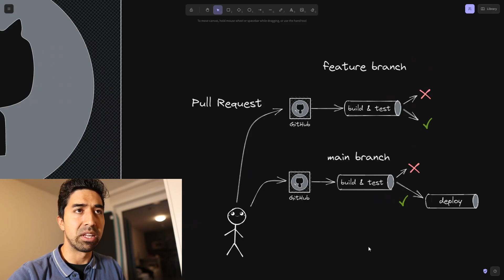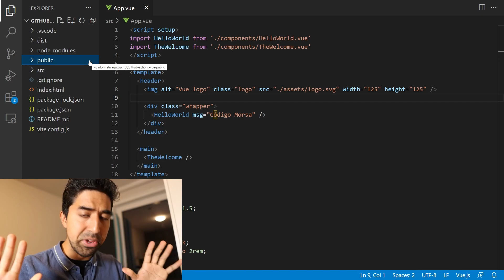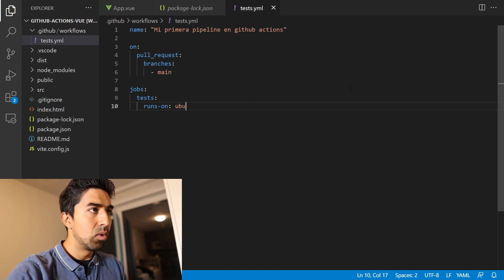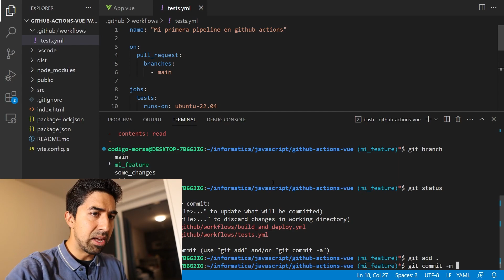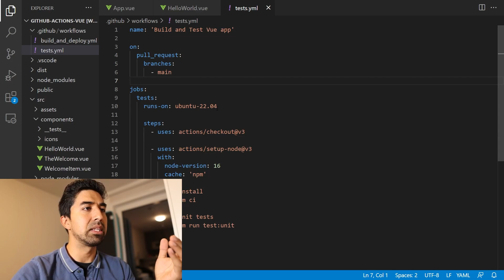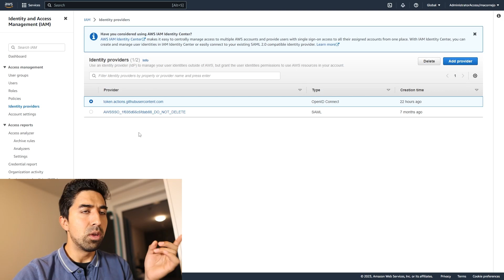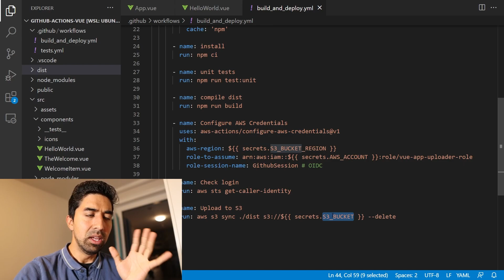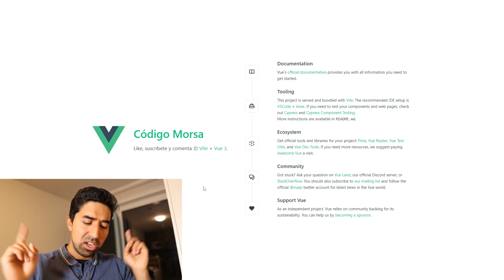Github Actions con Vue/React y AWS S3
0:00 Introducción
6:52 Código

Hola mi gente! Hoy veremos Github Actions, una herramienta para generar pipelines de Continuous Integration - Continuous Deployment.